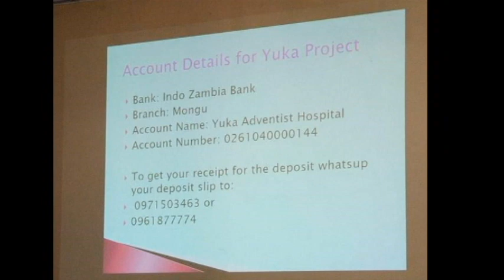15 MINUTES EP4 YUKA AND EXODUS CHOIR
AN APPEAL TO THE REBUILDING OF YUKA ADVENTIST HOSPITAL AND MESSAGES IN SONG FROM THE EXODUS CHOIR FROM YUKA, KALABO. VIDEOS FROM THE ALBUM 'LILATO' RECORDED SOME YEARS AGO